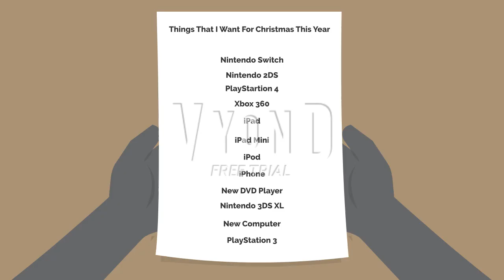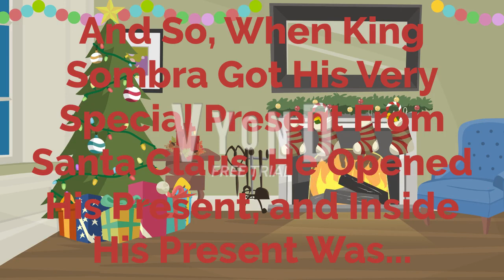King Sombra Gets Grounded On Christmas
Merry Christmas Everyone! From Leo Ibarra and Friends!🎄🎅🏻🤶🏻🎁☃️❄️